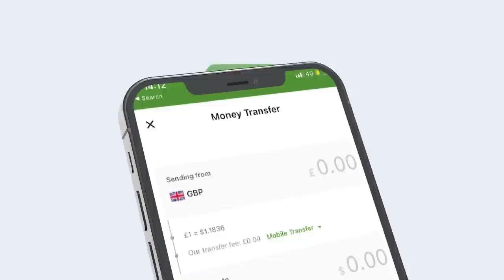Xog Waxka ogow Jaaniska Siyaasadeed ee Xisbiga wadani Lumiyey 3 Fursadood oo Dahabiya?